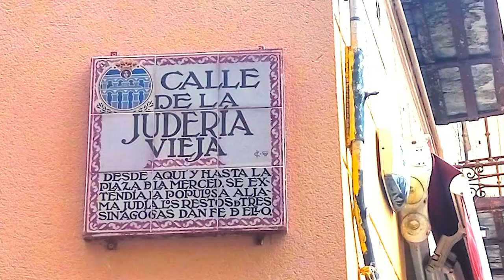SEgovia inglés 2023